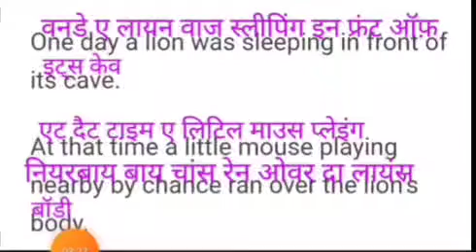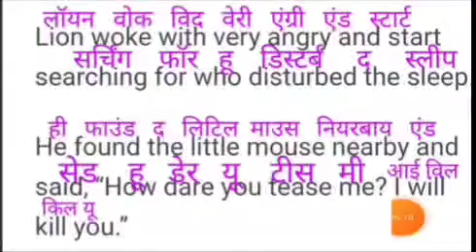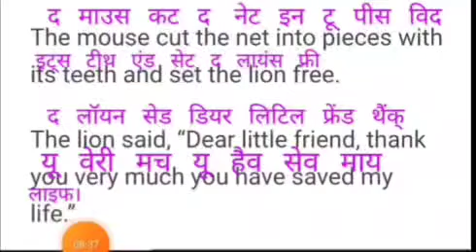वादा है मेरा इंग्लिश पढ़ना और समझना बिलकुल आसानी से सीख जाओगे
ENGLISH READING PRACTICE | वादा है मेरा आसानी से इंग्लिश पढ़ना सीख जाओगे💥💥🙏 IMPROVE YOUR PRONUNCIATION IN ENGLISH
👉 this is the best way to read English and improve your pronunciation. you can learn now word for this method and also improve your fluency in English by imitating my voice. in this video I have tried to read out a story for your English reading practice.
अंग्रेजी पढ़ना कैसे सीखें  English padhna kaise sikhen? how to read English?
to read English
English reading
English kaise padhe
English lovers
read English easily
English padhna sikhana hai
angreji padhna kaise
mujhe English padhna sikhana hai
learn English true story
how to read English